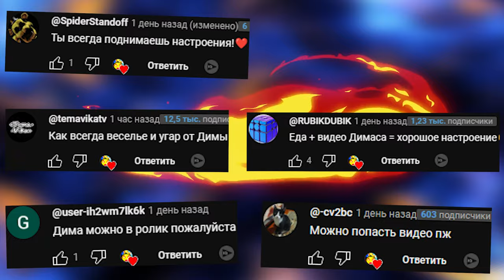СТРАШНЫЕ МОНСТРЫ NEXTBOT ГОНЯЮТСЯ ЗА НАМИ В SANDBOX GMOD ГАРРИС МОД ► Garry's Mod